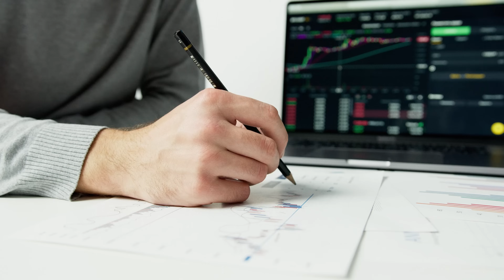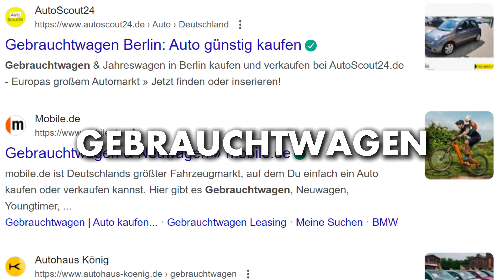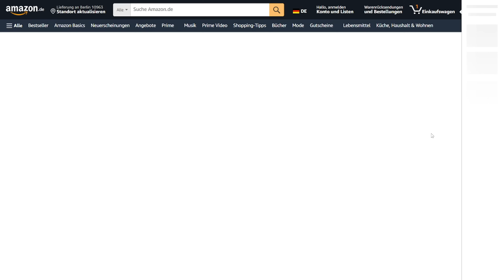9 Geldfresser, an denen Arme Menschen Geld verschwenden!!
Heute sprechen wir darüber, was uns im Leben wirklich auf die Füße fällt, wenn wir nicht auf unsere Aufgaben achten. Deswegen haben wir uns heute vorgenommen, das Ganze aufzuklären und zeigen dir die 9 Geldfresser, die uns im Leben am meisten kosten.

 / iam.mow

 / teaching.fi.  .

 / teaching.finance